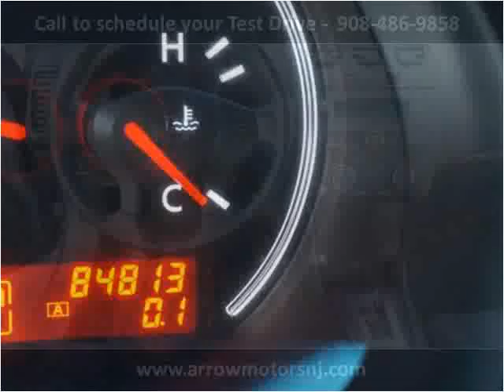2012 Nissan Altima Used Cars Linden NJ